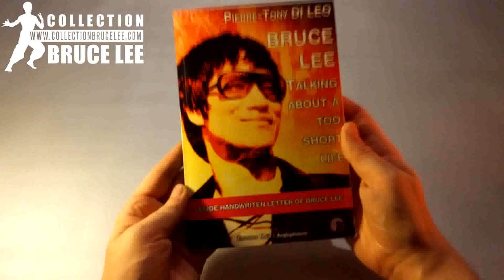Collection Bruce Lee #399